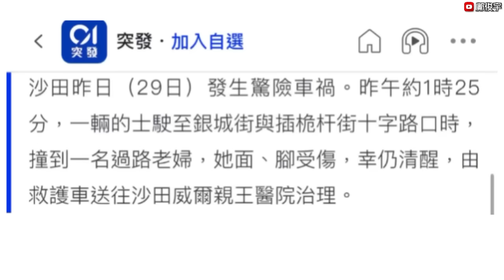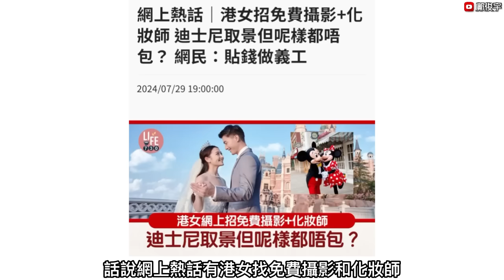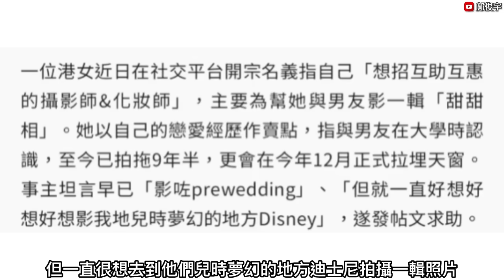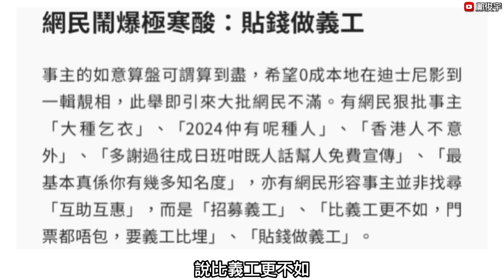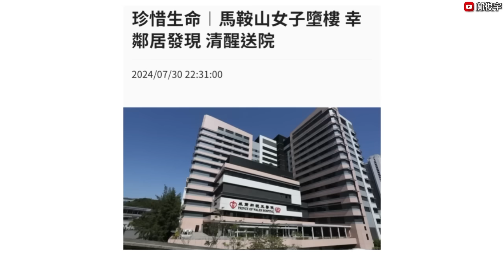天文台預警又酷熱天氣！公屋爆鼠患巨鼠殺入屋！有片！拐杖婦車來車往打斜行遭撞？31-7-2024